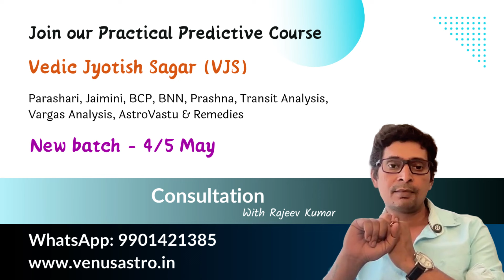Jupiter Transit to Taurus for Libra sign 2024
Exciting times ahead for Libra individuals! With Jupiter's transit into Taurus, a plethora of blessings and opportunities await. Join us in our latest video as we explore the transformative effects of this cosmic event, specifically for those born under the sign of Libra.

Prepare for a windfall of positive outcomes! Jupiter's influence promises sudden influxes of money, paving the way for material abundance and financial stability. Dreaming of a new house or vehicle? Jupiter's transit may just make those dreams a reality.

Moreover, the prospect of foreign travel beckons, offering you the chance to explore new cultures and broaden your horizons. But that's not all—Jupiter's presence in Taurus encourages practices such as meditation and yoga, fostering inner peace and spiritual growth.

Don't miss out on this cosmic blessing—it's time to embrace abundance and embark on a journey of self-discovery!

Enrolment going on for:
Vedic Jyotish Sagar: Jyotish Sagar presents a comprehensive course tailored for individuals seeking a profound understanding of Vedic Jyotish, covering foundational concepts to advanced levels. This course delves into Parashari, Jaimini, Prashna, BNN, KP, and AstroVastu, encompassing advanced topics such as Arudha, Char karakas, Chara Dasha, Ashaktvarga, Brigu Bindu, Nakshatras, 6 Variations of Vimshotri Dasha, Dasha Chhidra, Dash Kuta, and significant vargas like D2, D3, D9, D10, along with remedies and more. Mastery of these elements empowers learners to make insightful predictions for the past, present, and future, equipping them to offer effective remedies for clients.